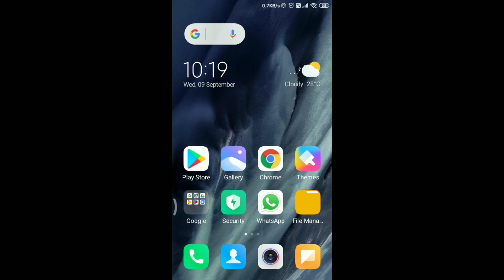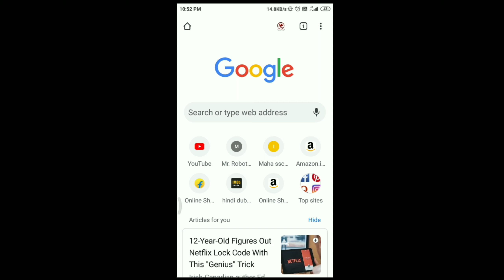How to open YouTube in chrome browser | open by default problem solved 2020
Meri jo previous wali video thi jisme mai ne bataya tha ki how  to open YouTube in chrome browser . Bahot logo ki problem us video me solved ho gai thi . Lakin ab bhi bahot se logo ki problem solve nhi huii hai to ye video ko dekha ne ke bad aap ki problem definitely solve hojai gi so video ko pura dekhey .

So if this video gives you proper solution so .

Please|||

To my channel for more awesome video ...